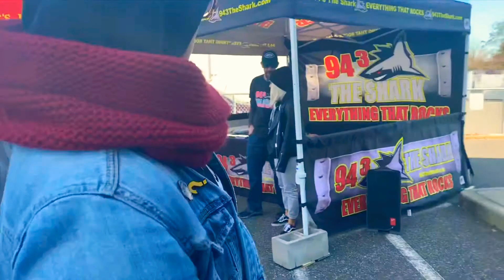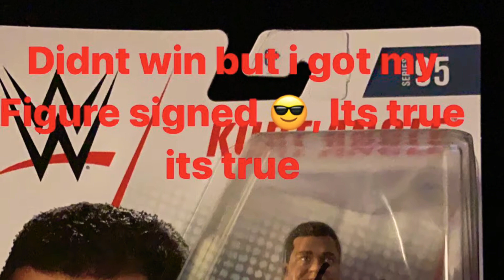Kurt Angle M&G @ Autoworld Kia